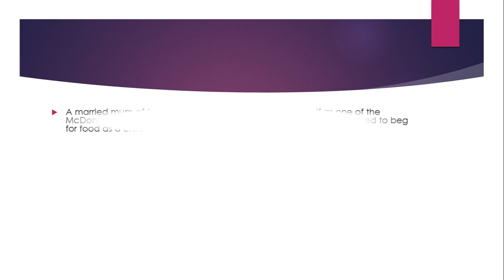McDonalds worker who fed Cristiano Ronaldo when he begged for food comes forward after appeal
Cristiano Ronaldo launched the appeal to find the mystery employees during his ITV interview with Piers Morgan

A married mum-of-two has come forward to identify herself as one of the McDonald’s workers who gave Cristiano Ronaldo burgers when he used to beg for food as a child.

The 34-year-old Juventus striker launched an appeal to find the mystery McDonald’s employees including one called Edna during an ITV interview with Piers Morgan.

He recalled how he and other youngsters at his boyhood club Sporting Lisbon would knock on the door of a McDonald’s next to the stadium, and be given food by Edna and “two other girls” he never found again.

The five-time Ballon d’Or winner said he would like to invite the trio to Turin or Lisbon to have dinner with him if they were ever found.On Thursday, Paula Leca came forward to say she was one of the three women, and would happily accept a dinner invite from the star footballer.
She told Portuguese radio station Renascenca: “They would appear in front of the restaurant and when there were hamburgers left over our manager would give us permission to hand them over.

“One of the boys was Cristiano Ronaldo who was perhaps the most timid of them all. This happened almost every night each week.My husband already knew about it, because sometimes he would go to pick me up from work at night and he also saw him.

“It’s funny to go back now to something that happened so long ago. It shows his humility. At least now people know this wasn’t an invention.

“If he invited me out for dinner, I’d go for sure. The first thing I’d do would be to say thank you and during the meal we would have time to remember those times.”Paula, whose husband is called Jose Costa and told the radio station she had sadly lost contact with her former boss Edna, took to Facebook on Thursday to say: “I’m here thinking about the twists and turns in life.

“I didn’t think Karma existed but I’m beginning to believe now that it does.”

A friend replied “Good people always deserve good things.”